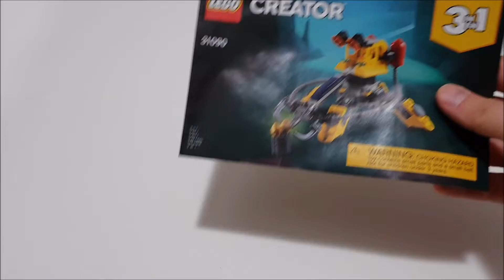LEGO Underwater Crane | LEGO Creator 31090 Speed Build | LEGO Unterwasser-Kran | Creator 3-in-1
Specifications:
Explore the depths of the ocean for sea treasures with the LEGO® Creator 3in1 31090 Underwater Robot, featuring highly posable joints, large transparent domed helmet, red robot eye, ballast tanks and huge feet for walking on the seabed. Remove the robot eye to transform the dome into a cockpit control center. The Underwater Robot toy also has a claw and drill at the end of its left arm and a grabber on its right. This set also includes a buildable manta ray and a small seabed build with a sea plant and golden nugget elements. With LEGO Creator 3in1 sets you get 3 different build and play experiences. Build the Underwater Robot and then rebuild it to create a toy Submarine or an Underwater Crane treasure hunt center for more deep-sea action and adventure.

Enjoy 3 building opportunities with this LEGO® Creator 3in1 set. Build the Underwater Robot and manta ray, then rebuild to create a toy Submarine with a manipulator arm, or an Underwater Crane treasure hunt center.
The Underwater Robot features highly flexible joints, viewing dome with red robot eye, mechanical-style hands with drill, claw and grabber, ballast tanks and large robot feet for traversing the seabed, plus a buildable manta ray and a small seabed build with a sea plant and golden nugget elements.
The Underwater Robot comes with a yellow, gray, black and red color scheme.
Open the Robot’s helmet and remove the robot eye to reveal a control console.
Move the Robot’s head, arms and legs to create cool action poses.
Venture to the depths of the ocean in search of underwater treasure with this futuristic robot, but watch out for the spiky-tailed manta ray!
Underwater Robot stands over 5” (14cm) high.
Manta ray measures over 1” (3cm) high, 2” (6cm) long and 2” (7cm) wide.
Toy Submarine measures over 3” (9cm) high, 6” (17cm) long and 5” (13cm) wide.
Underwater Crane measures over 4” (12cm) high, 5” (13cm) long and 7” (18cm) wide.